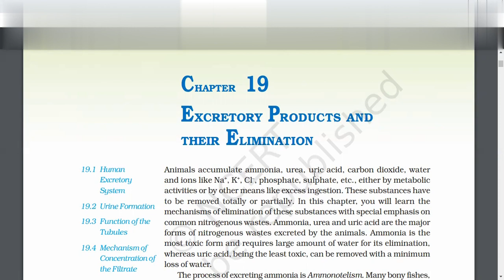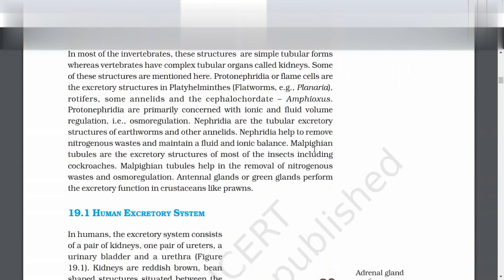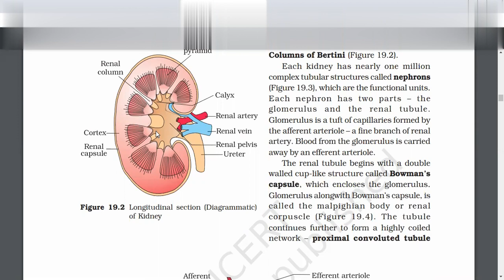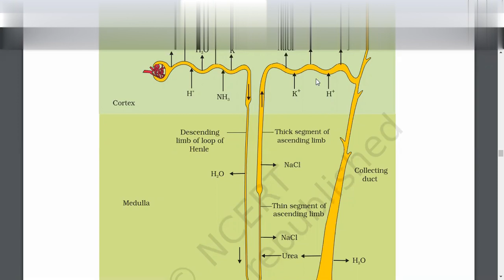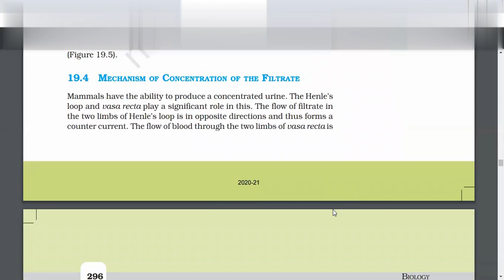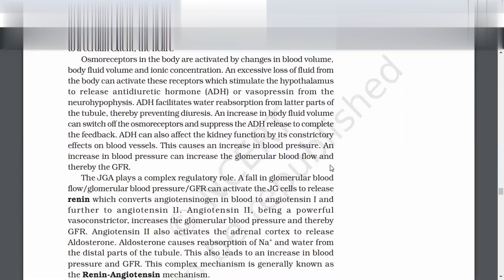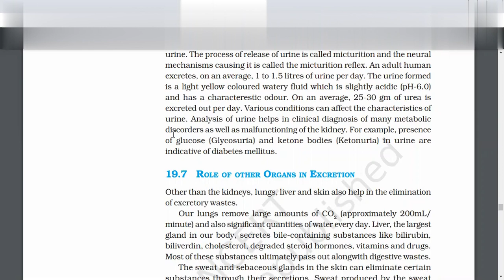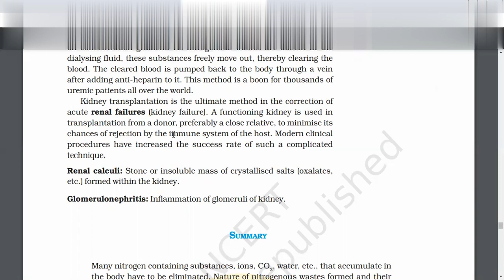Crash course on excretory products and its elimination